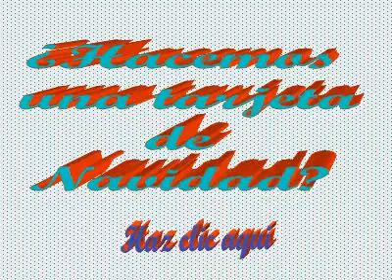Hacemos u 1 1